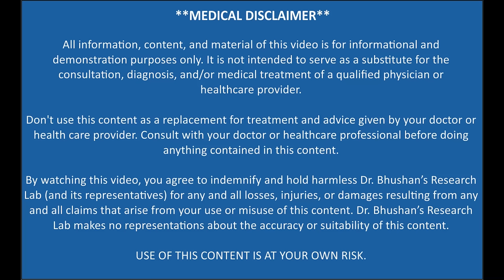लिवर में कितनी भी गर्मी हो वह एक रात में ही पेशाब के जरिए बाहर निकल जाएगी SGOT SGPT भी बिल्कुल ठीक